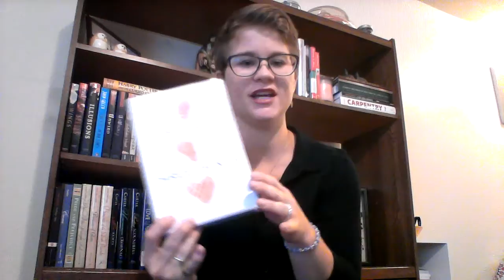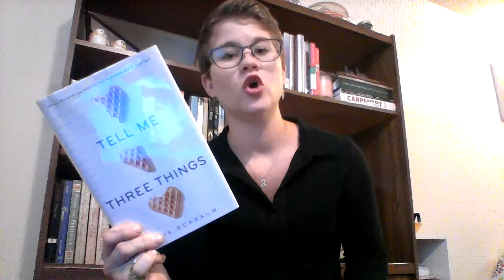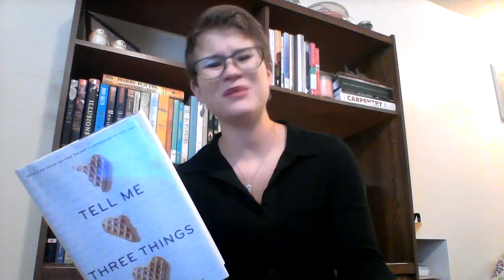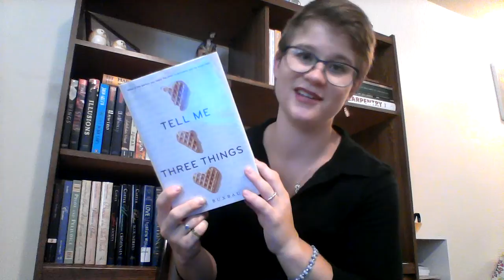I Can't Speak French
A review of Julie Buxbaum's Tell Me Three Things